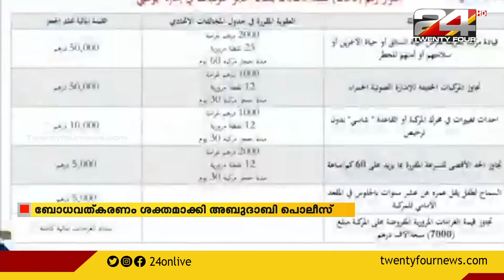ബോധവത്കരണം ശക്തമാക്കി അബുദാബി പൊലീസ്